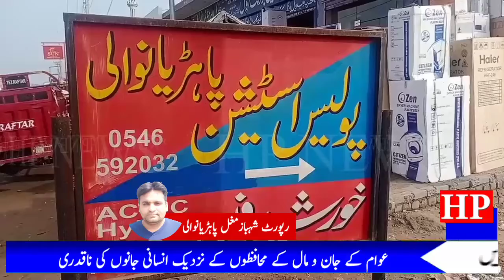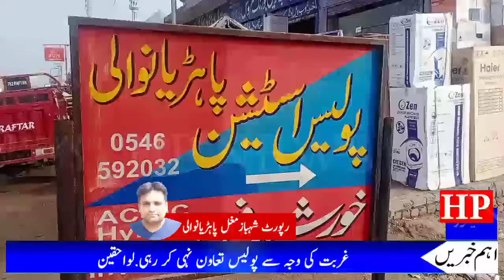Two members of a poor family of Pahrianwali police station died in the accident | Helan Phalia News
DpoMandibahauddin-say-insaf-ke-apeel